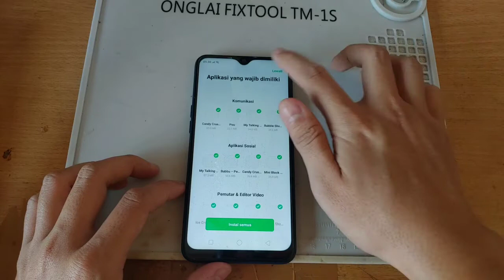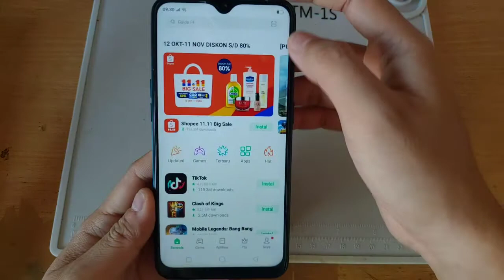Cara menghilangkan Hot Apps/Hot Games Oppo A3S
jangan lupa:
- SHARE ke TEMAN-TEMAN
Support terus CHANNEL ini ya..
Thanks 🙏🏾

simak video dengan seksama.

Oppo A3S